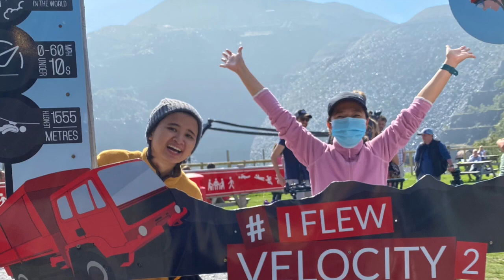ZIP WORLD VELOCITY 2 | FASTEST ZIPLINE IN THE WORLD & LONGEST IN EUROPE (2020)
To celebrate my 31st birthday, we visited the beautiful country of Wales (North Wales in particular), with its picturesque fields, rocky mountains, waterfalls, and a lot more of nature's gifts. To top it off, we braved the fastest zip line in the world and the longest in the Europe, which is located in Penrhyn Quarry (link below). It was one of my best daring experiences! More to goooo :)

Velocity 2:
-Fastest zipline in the world
-Longest zipline in Europe
-Speed: 0-60 mph under 10 secs (can go over 100 mph)
-Length: 1,555 metres
-How many zips?: 2 (the little and big zipper)
-Total duration: 2 hours

Ta!